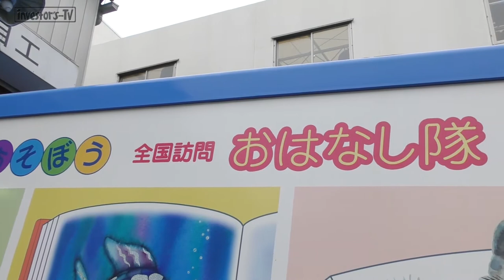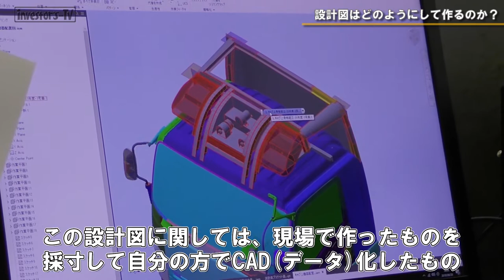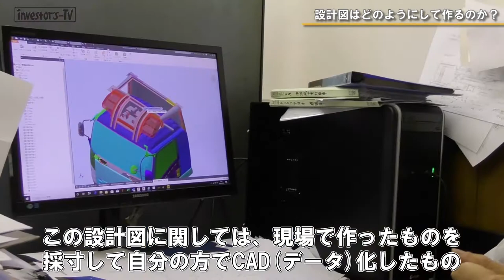澤上篤人の「いっちょ行ってみるか！」パートⅡ 【城東特殊自工 第5話 真骨頂】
全国訪問おはなし隊の車とは？ ここでしか作り出せない英知の技術の結晶と社会貢献の心が、全国の子どもたちに夢を届ける。

【番組説明】
10年経っても色あせない情報を！の理念の下、明日への一歩を踏み出す気づきを提供する番組がインベスターズTV！
【企業探訪】
日本経済の大きな基盤となっている中小企業にもっともっと頑張ってもらいたい・・・超高齢化社会・少子化・事業承継と中小企業を取り巻く問題、課題が山積している今、企業の現場を訪れ、人や心づくり、ものづくりに触れていく。